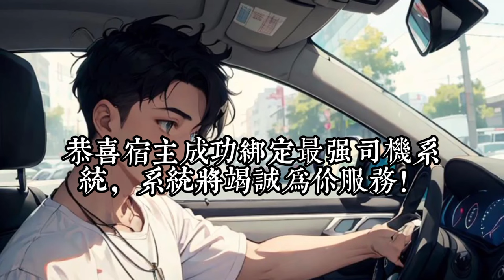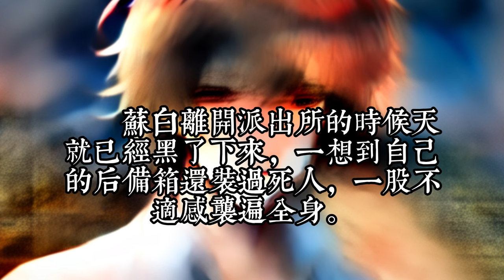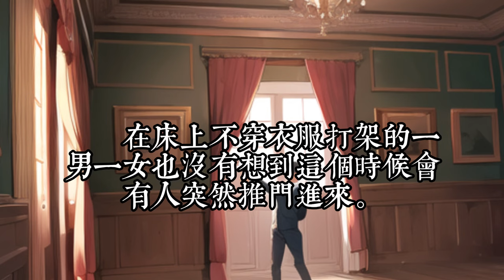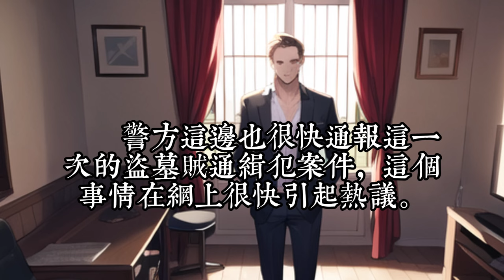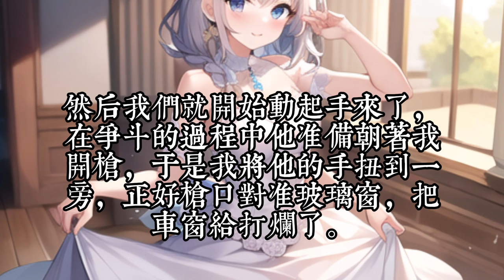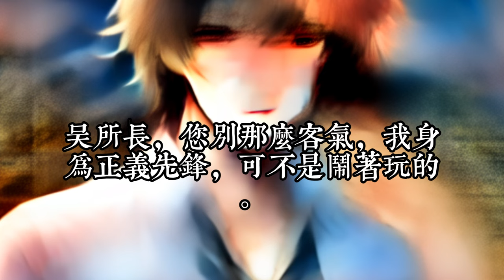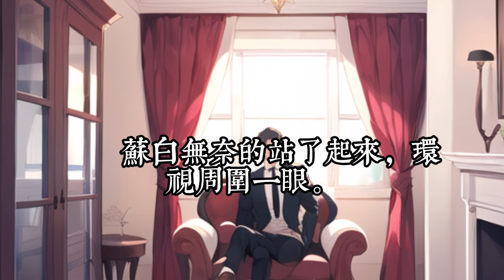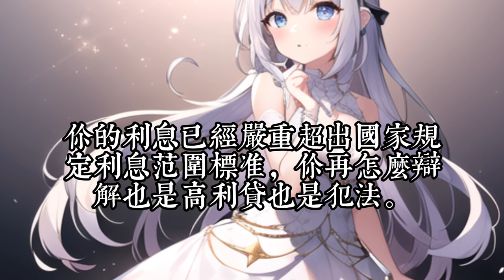《你一出租司機，比我們警察還能抓 》新1 -60